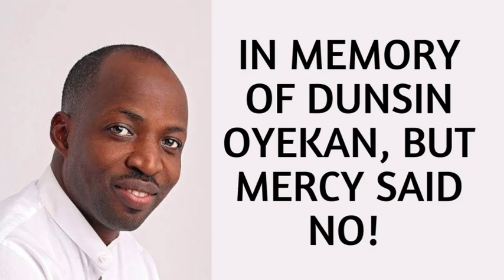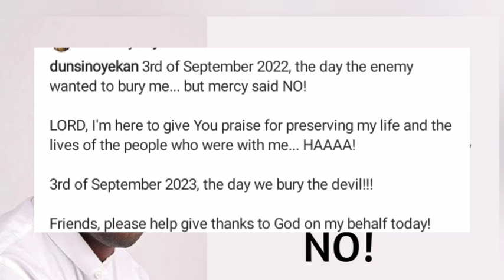In Memory of Dunsin Oyekan, But Mercy Said No!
it would have been 1 year remembrance of Dunsin Oyekan, but God was and is on his side